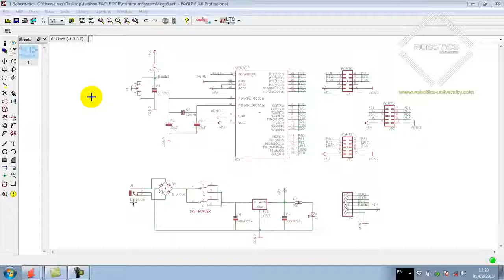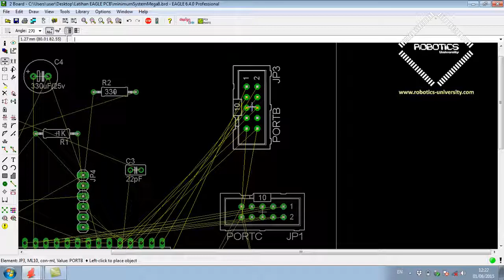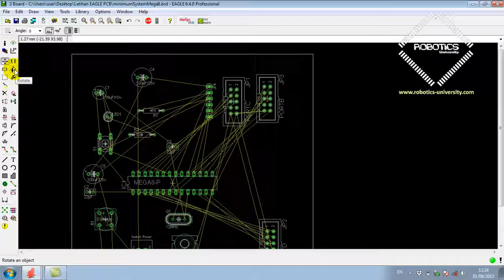Tutorial Belajar Eagle PCB Part 26 : Memutar komponen Tombol Rotate & Group (Bahasa Indonesia)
🔥 Channel Belajar Eagle PCB Bahasa Indonesia ➤